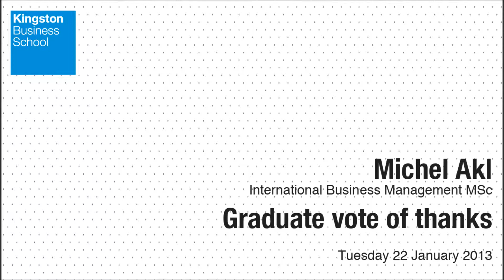Graduate vote of thanks - Michel Akl - January 2013